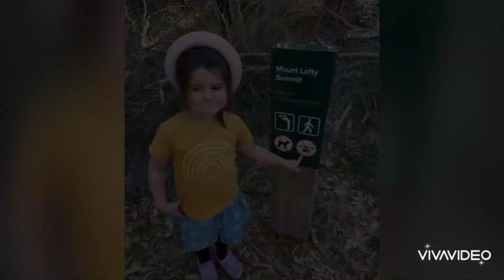Road trip 2021